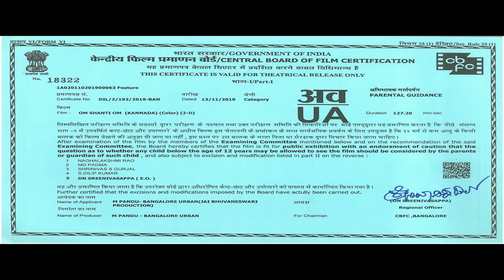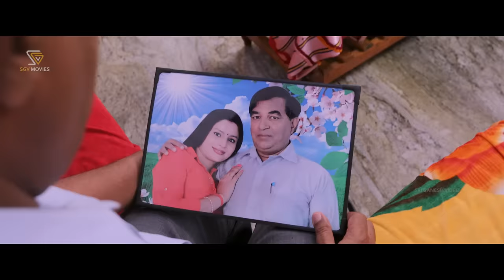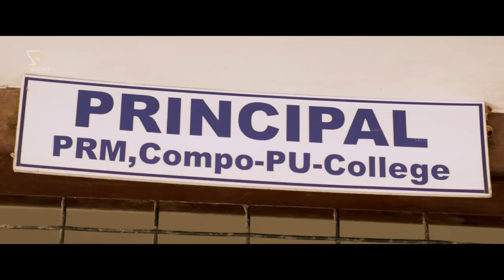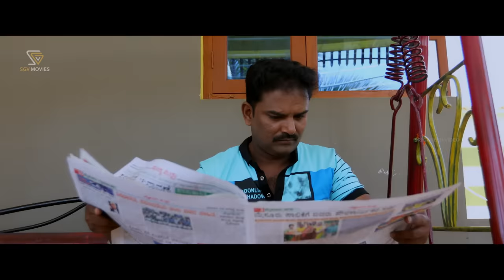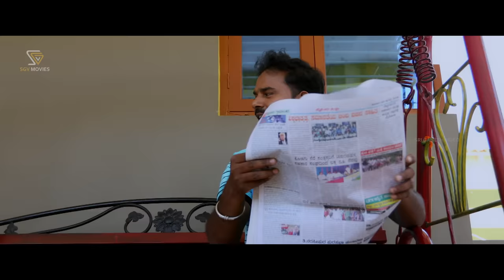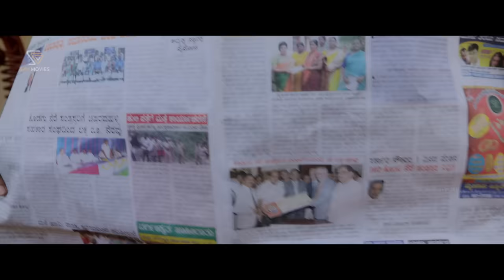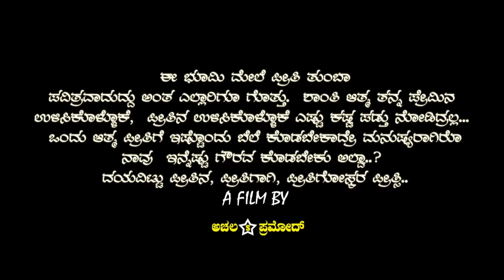Om Shanthi Om | Kannada HD Movie | New Release 2023 | P Sharath Kumar | Rekha Pandith | Shobhraj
Watch New Release Kannada Full Movie Om Shanthi Om. On SGV Digital - Kannada Full Movies YouTube Channel.

Film: Om Shanthi Om – ಓಂ ಶಾಂತಿ ಓಂ

Starring: P Sharath Kumar (HP), Rekha Pandith, Shobhraj, Killer Venkatesh

Director: Achala S Pramod
Banner: Jai Bhuvaneshwari Productions
Producer: M Pandu
Lyrics: Achala S Pramod, Mallesh P Vijju
Year: 2020